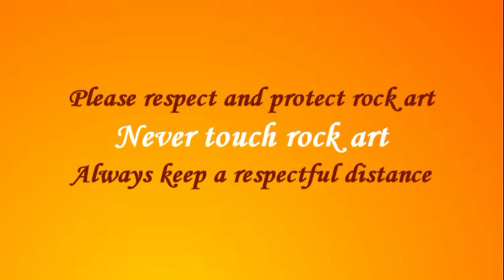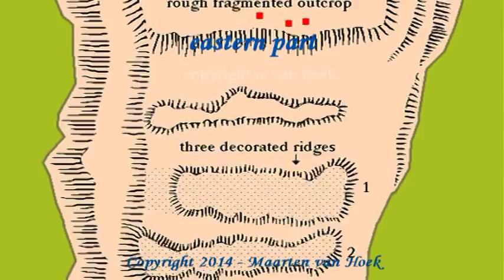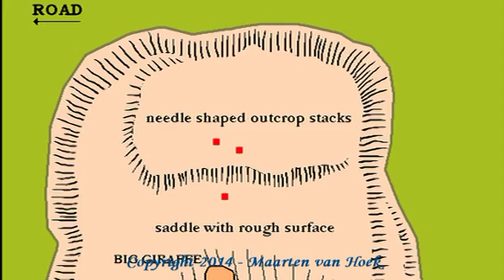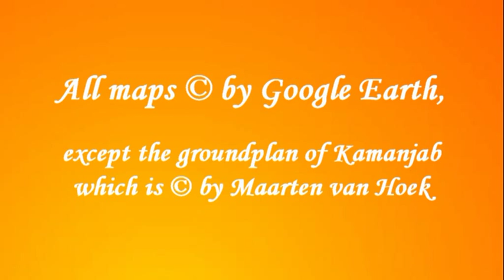African Rock Art - Part IX - Kamanjab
African Rock Art - Part IX
Kamanjab

My ninth video about African Rock Art deals with the petroglyph site of Kamanjab in Namibia. Kamanjab is the second most extensive petroglyph site of Namibia (after Twyfelfontein). The site is also known as Piet (or Peet) Alberts Kopjes. It is estimated that there are about 1500 individual petroglyphs (many superimposed) on the granite outcrops of this “Kopje”, but it is certain that my video does not show all rock art panels. But I hope that the film will give a good impression of the wealth of rock art at Kamanjab. There are several net-like petroglyphs and several images of spoor. Representations of humans are very scarce. Zoomorphs like antelopes, felines, elephants, rhinoceroses and birds occur, but especially giraffes predominate. The video shows the site from east to west and ends with the biggest giraffe petroglyph of Namibia (330 cm tall). Today giraffes still roam the plains that surround the site.

Near a conspicuous waterhole is an outcrop panel with a zebra and a giraffe that have an enigmatic line from the mouth. Attempts to explain such lines have been published by me in: VAN HOEK, M. 2003. The Saharan ‘girafe a lien’ in rock art: Domesticated giraffe or rain-animal? Comparing enigmatic giraffe petroglyphs from the Sahara and Namibia. SAHARA Vol. 14, pp 49 - 62. Milano, Italia; and in: VAN HOEK, M. 2014. ‘Enigmatic’ Quadrupeds in Southern African Petroglyph Art. Oisterwijk, Holland More information about the Kamanjab petroglyphs in: SCHERZ, E. R. 1975. Felsbilder in Südwest-Afrika, Teil II: Die Gravierungen im Nordwesten Südwest-Afrikas. Böhlau Verlag; Köln-Wien.

The survey was done in 2001 and at that time I did not use a digital photo-camera. Therefore all photos and video-fragments are derived from either slides or from (4:3) digital video fragments that all have been changed to fit the 16:9 format. This created a certain distortion in the video fragments and in photographs it sometimes proved to be impossible to show the whole image. All graphic material (of relatively poor quality) has been digitally enhanced by me to show the art at its best.

The rock art at Kamanjab has mainly been made by the ancient San People and some petroglyphs may be a few thousand years old. All (San) rock art sites are very special, even sacred places. Also Kamanjab is a sacred site. Therefore please respect and protect all rock art and rock art sites, especially at remote and unsupervised places. Do not leave anything else but your foot prints in the sand, and please ... NEVER touch the images or the rock surface (which is very vulnerable at Kamanjab).

Maarten van Hoek